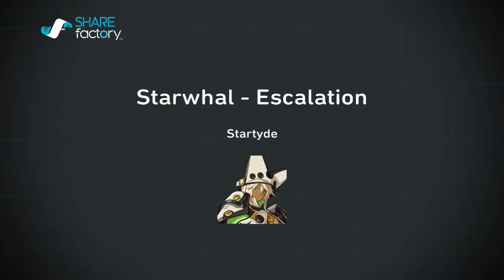PS4 - Starwhal - Platinum Medal Challenge Obstacle Easy: Escalation